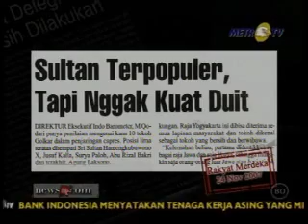Hut MetroTV 2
Newsdotcom